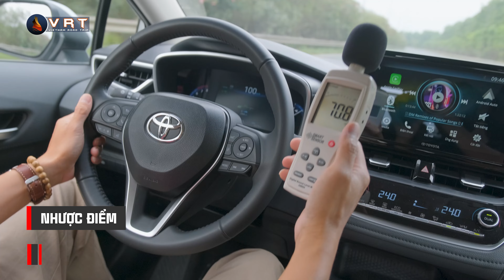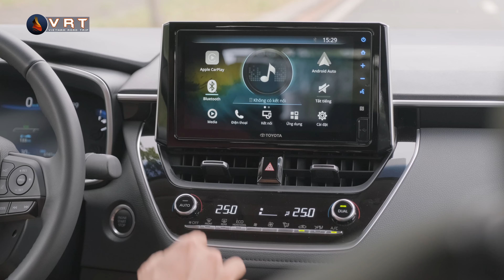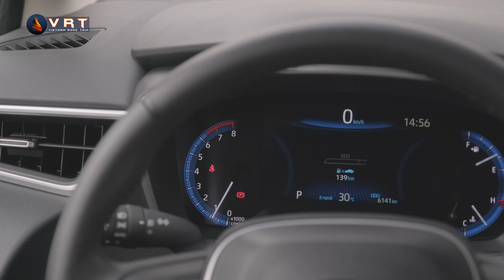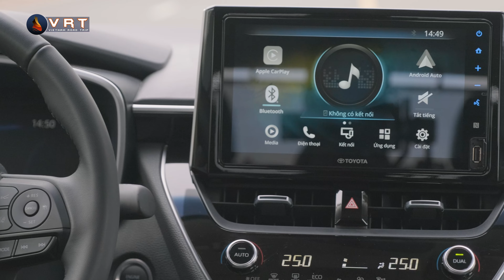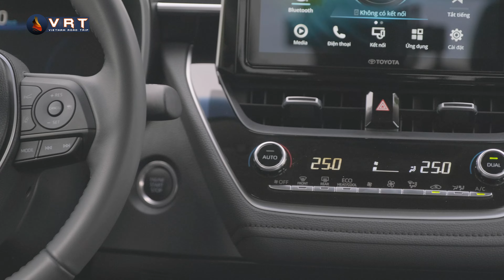Toyota ALTIS 1.8V 2022: Những "NÂNG CẤP" có "ĐÁNG GIÁ"??? | Vietnam Road Trip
Thay đổi đáng kể ở thiết kế, nâng cấp nhiều tính năng an toàn, Toyota Corolla Altis 2022 mới có giá bán từ 719 đến 868 triệu đồng.
Vậy với những điều chỉnh đó, liệu Toyota Altis 2022 có thể kỳ vọng thoát khỏi khu vực bán kém nhất phân khúc hay không?
Toyota ALTIS 1.8V 2022: Những "NÂNG CẤP" liệu có đủ "ĐÁNG GIÁ"??? | Vietnam Road Trip